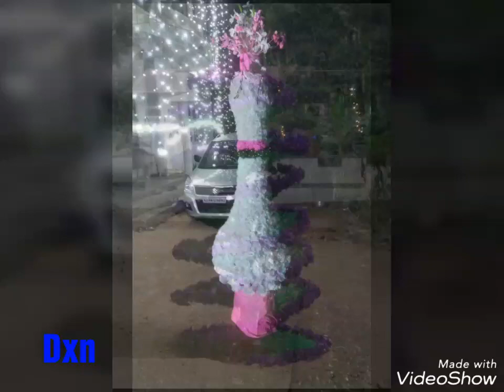PINDI DECORATIONS | PAPER FLOWER CRAFT|PAPER ORGAMI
തൃശൂർ ജില്ലയിലെ പിണ്ടി പെരുന്നാളിനോടനുബന്ധിച്ചു വീടുകളിൽ തയ്യാറാക്കിയ അലങ്കാരങ്ങൾ ആണ് ഈ വീഡിയോയിൽ ഉൾക്കൊള്ളിച്ചിരിക്കുന്നത് .എല്ലാ കലാകാരന്മാർക്കും അഭിന്ദനങ്ങൾ .മുൻപൊരു വീഡിയോ ചെയ്തിരുന്നു അതും എല്ലാവരും കണ്ടു ആസ്വദിക്കുക .അഭിപ്രായങ്ങൾ പറയുക .ഇതിൽ നിങ്ങൾക്കു ഏറ്റവും ഇഷ്ടപെട്ട അലങ്കാരങ്ങൾ വീഡിയോ പോസ് ചെയ്തതിനു ശേഷം അതിന്റെ സമയം നോട്ട് ചെയ്തു കമന്റ് ചെയ്യുക.നിങ്ങളുണ്ടാക്കിയ പിണ്ടി ഡെക്കറേഷനുകളും അയച്ചു തരണേ.